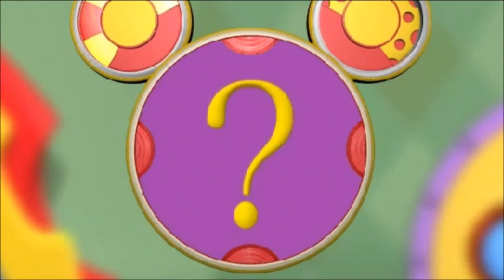Mickey Mouse greets KYAN on his birthday!